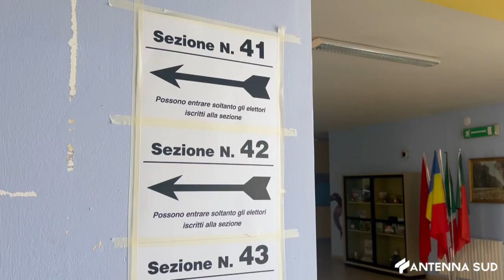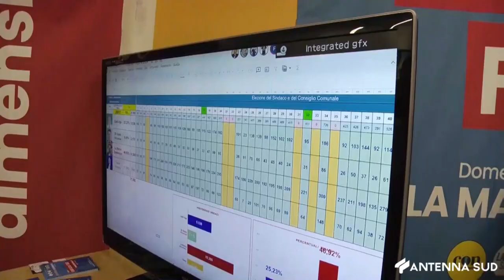24 GIUGNO 2024 - BALLOTTAGGI 2024, MANFREDONIA AL PD E SAN GIOVANNI ROTONDO AL M5S